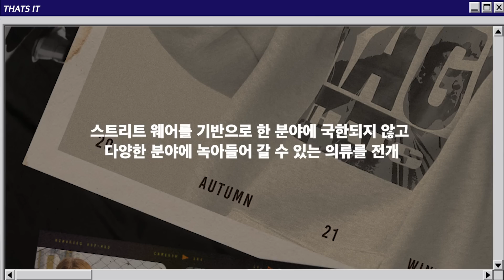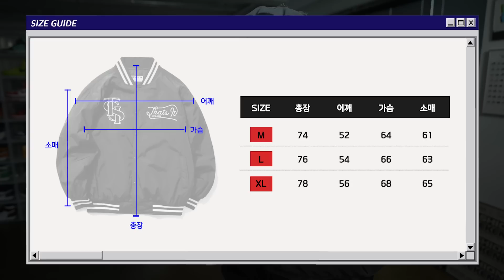가격착한 베이스볼/바시티자켓..! 이게 7만원대라구요? 40%세일ㄷㄷ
뎃츠잇 제품들에 대한 느낀점을 댓글 작성 후 아래 링크의 구글폼을 작성해주시면
총 8분을 선정하여 뎃츠잇 THAT'S IT 제품을 선물로 드립니다 :)

00:00 START
00:39 CLASSIC LOGO VARSITY JACKET
03:11 SIGNATURE LOGO VARSITY JACKET
04:59 STANDARD BASIC VARSITY JACKET
06:28 VINTAGE FLOCKING OVERFIT HOOD
07:30 END